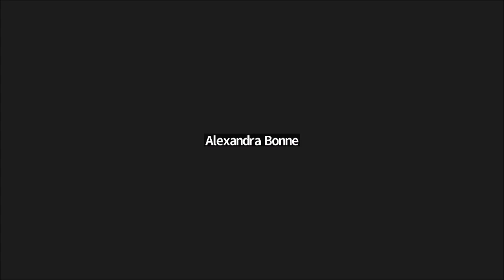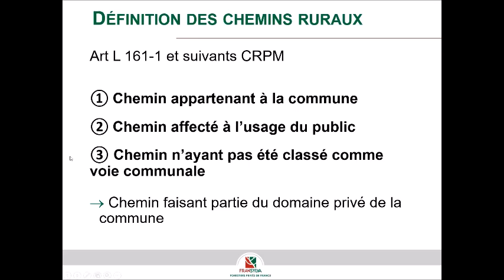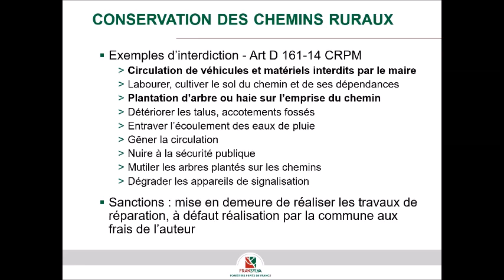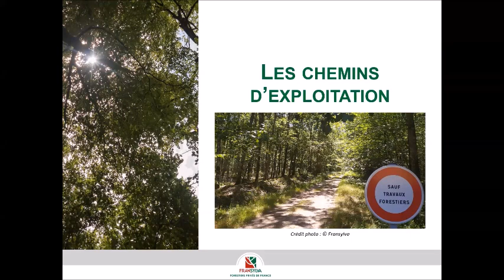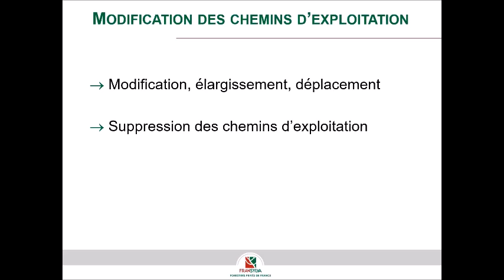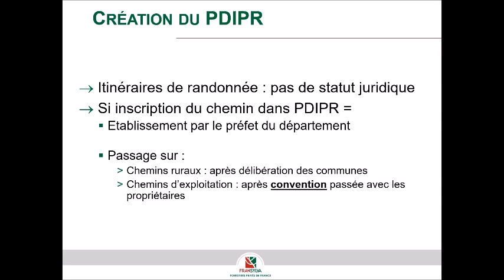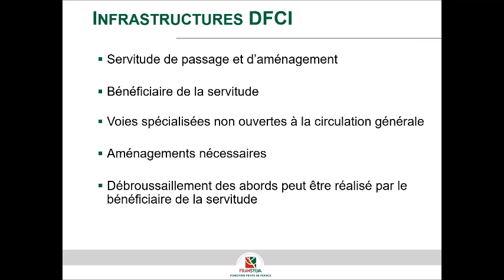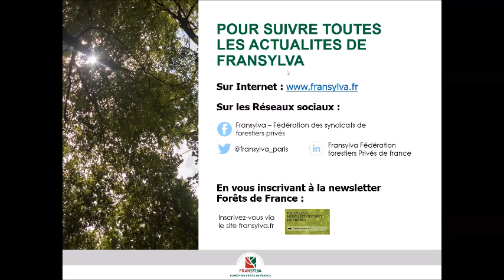Les RDV WEBINAIRES Fransylva - Statuts des voies et chemins ruraux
Retrouvez le replay du webinaire qui a eu lieu le 21 novembre 2023 relatif aux statuts des voies et chemins ruraux.

Ce webinaire était organisé dans le cadre des RDV WEBINAIRES qui sont organisés régulièrement par Fransylva et qui ont vocation à informer et conseiller le propriétaire forestier sur son rôle, ses enjeux et ses problématiques d'aujourd'hui et de demain.

Dans ce webinaire, Alexandra Bonne, juriste à la Fédération Fransylva aborde les grands principes en matière de chemins ruraux.